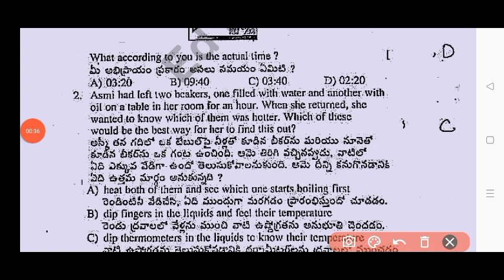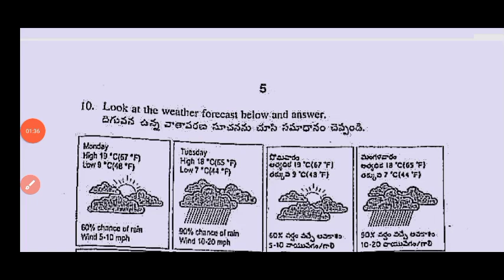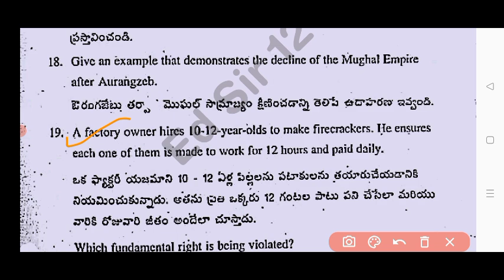7th class Fa3 general science question paper 2025|💯Ap 7th science self assessment 3 real paper 2025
7th class Fa3 general science question paper 2025|💯Ap 7th science self assessment 3 real paper 2025

7th class fa3 science question paper 2025 latest
Ap 7th class fa3 science real question paper 2025 with answers
7th class science self assessment 3 model paper 2025 ap
Ap 7th class general science fa3 hindi question paper 2025 and answers
Ap 7th class fa3 exam science question paper and answers 2025
Ap 7th class science self assessment model paper 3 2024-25
Ap 7th class self assessment 3 science real model paper 2024
Ap 7th class science self assessment 3 model question paper 2025 with answers
Ap 7th class science self assessment 3 model paper and answers 2025
Ap7th class fa3 exam general science real paper 2024-25
Ap 7th class science self assessment 3 question paper 2025
Ap 7th class science self assessment 3 model paper answer key 2025
7th class general science fa3 question paper 2025
7th class fa3 science question paper 2024-25
ap 7th class fa3 question paper 2025
7th class fa3 general science question paper 2024-25 Ap
7th class science question paper fa-3 exams
7th class science question paper fa-3 exams
ap 7th class fa3 science question paper 2025 leaked
7th class general science fa3 question paper and answers 2025 Ap
ap 7th class fa3 science question paper and answers 2025
ap 7th class fa3 science real question paper latest 2024-25
7th class fa3 science question papers 2025 latest,